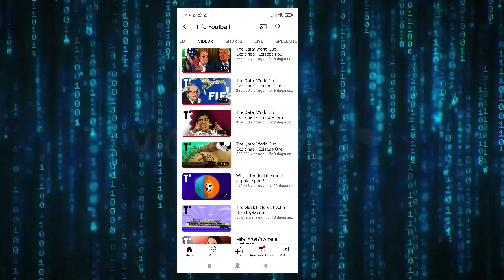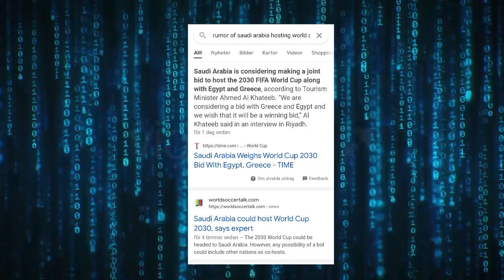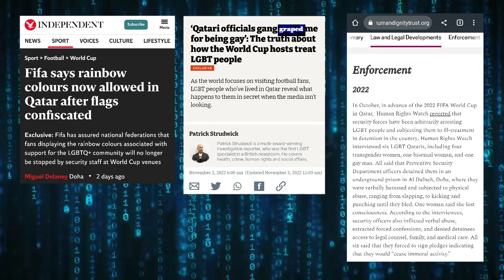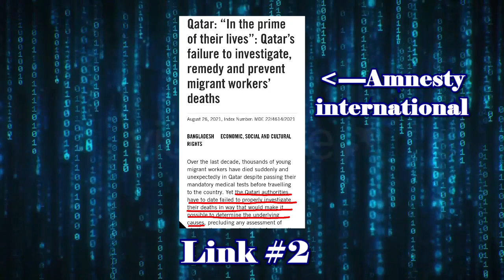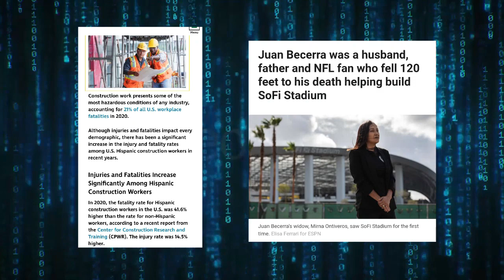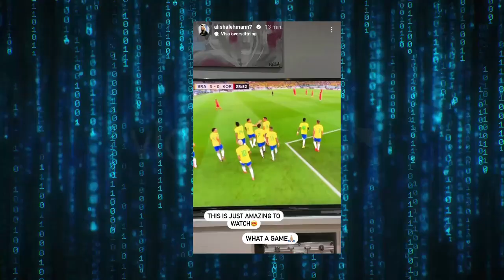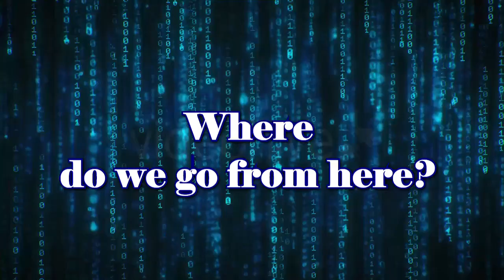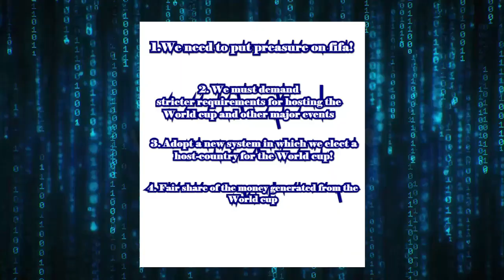Qatar and Fifa, moving forward!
The world cup is over, but the conversation must not end with the event, we must always having these talks for the game that we all love!

Link #2:
Amnesty international report: